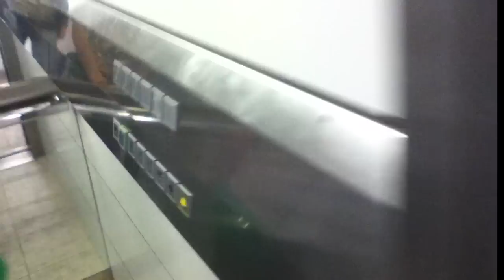Classy ipodilla films: Vienna, Austrija